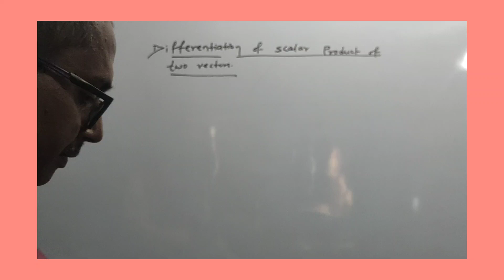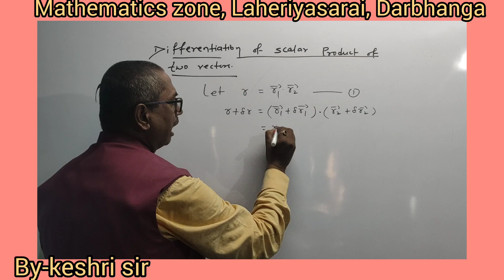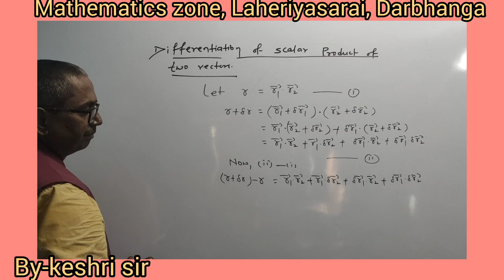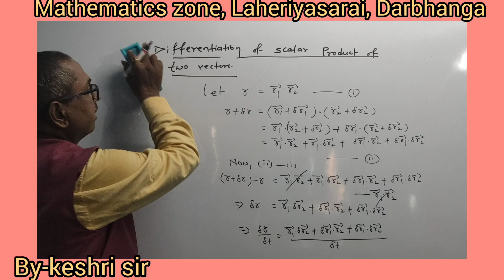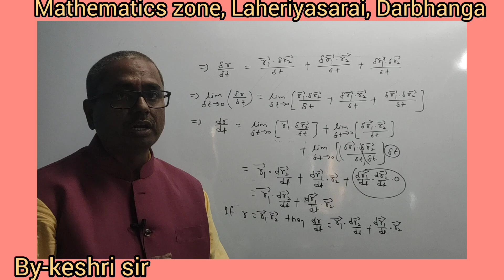Differentiation of the scalar product of two vectors.